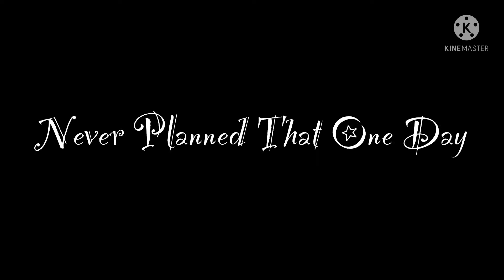The one that got away